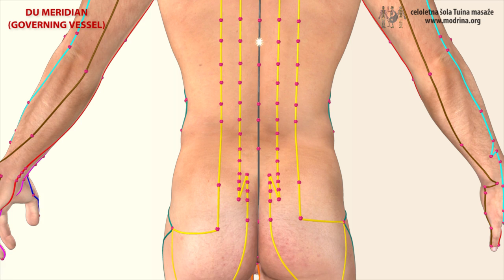DU MERIDIAN - GOVERNING VESSEL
3D model: Michael M4 -  DAZ 3D STUDIO